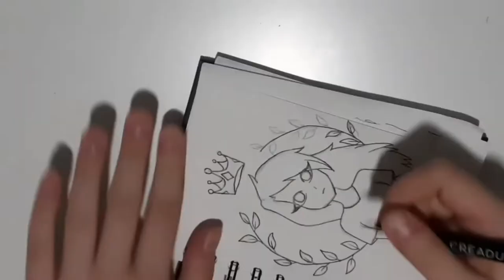Speed drawing //2016 vs 2020// remake